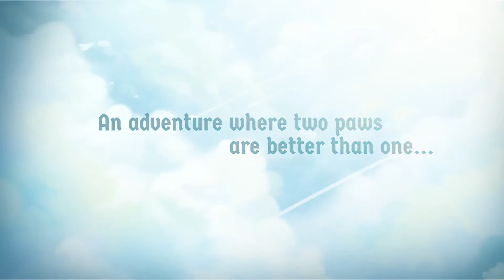Cat Quest II - Reveal Trailer - EN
CAT QUEST II is a 2D open-world action-RPG set in a fantasy realm of cats and dogs.